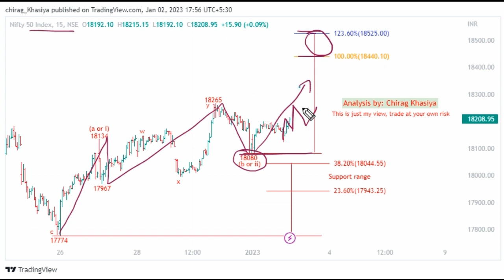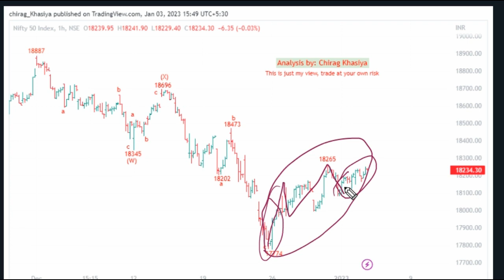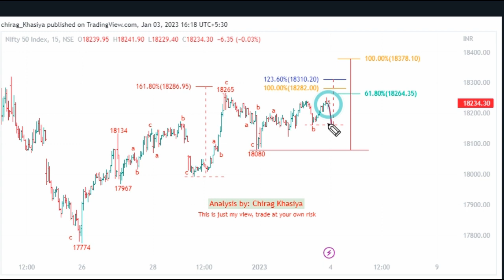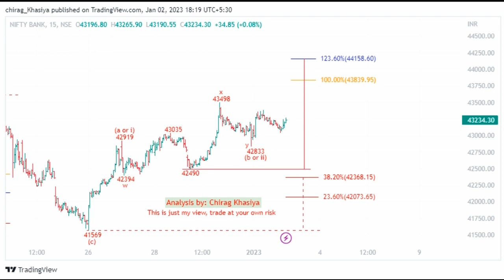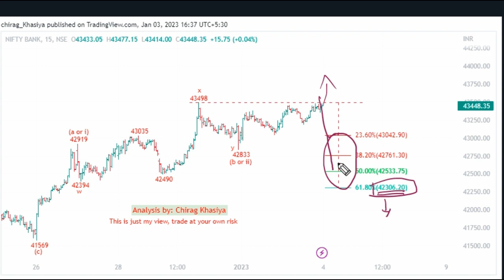Nifty & BN Elliott wave update for 4Jan 2023